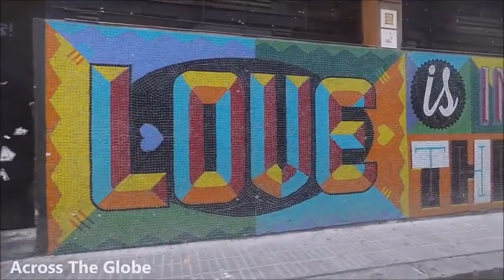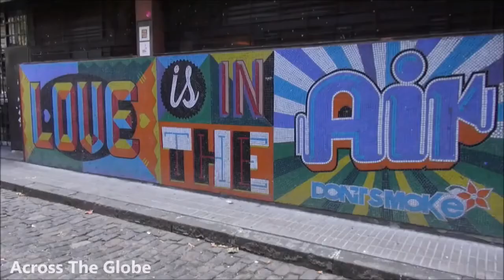VISIT BEAUTIFUL BUENOS AIRES, CAPITAL OF ARGENTINA | PRESENTED BY THE JOHN MacARTHUR TRAVEL CHANNEL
Hi from John MacArthur:

I'll be traveling remotely around the world starting from A through Z.  Hope you enjoy this new series of videos as we travel around the world of wonder.

Courtesy of Prabhav Parekh [Many Thanks!]:

BUENOS AIRES - "The Paris Of South America"